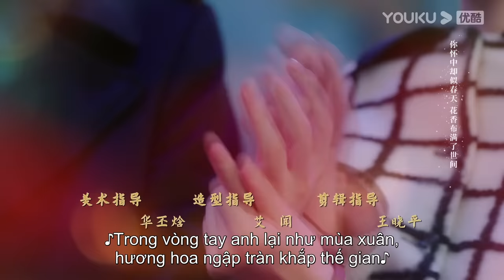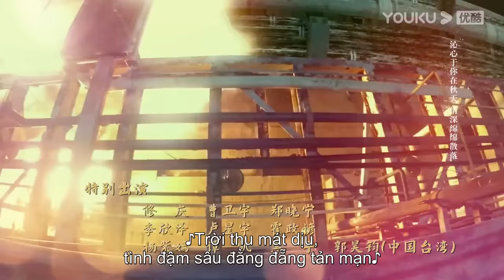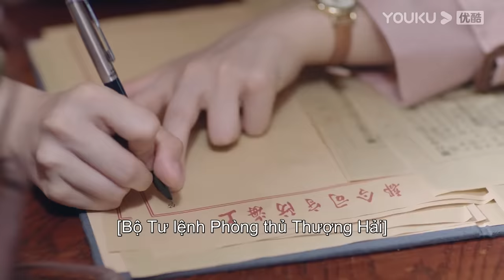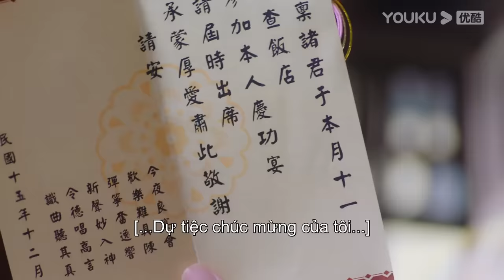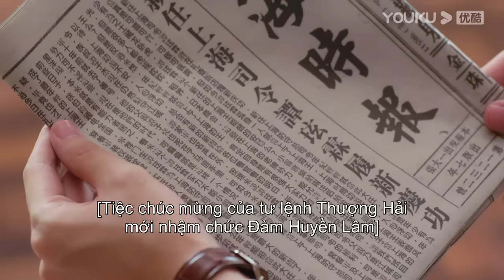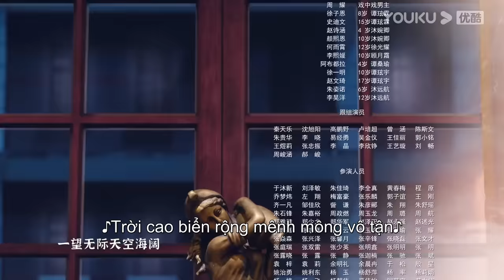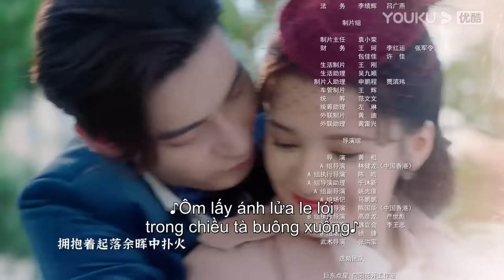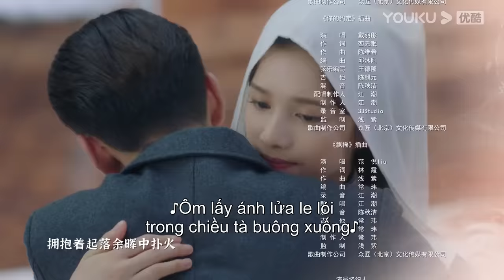[VIETSUB] Nhất Kiến Khuynh Tâm | Tập 07 | Phim Ngôn Tình | Trần Tinh Húc/Trương Tịnh Nghi | YOUKU